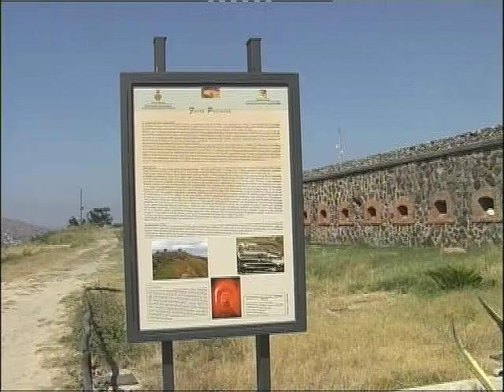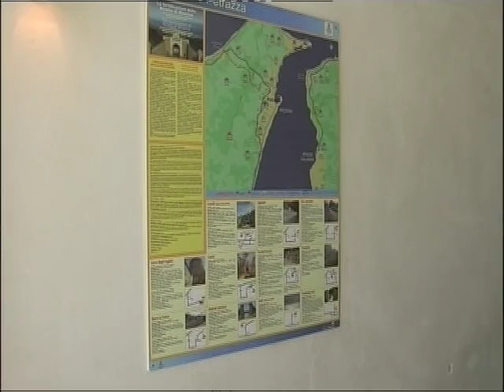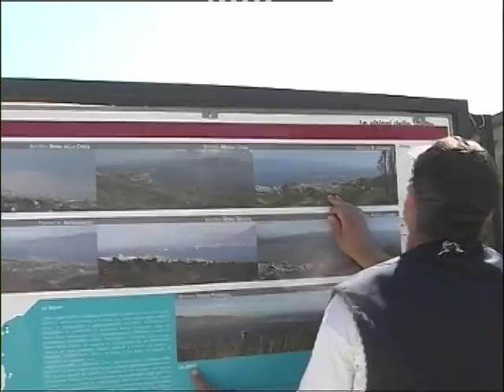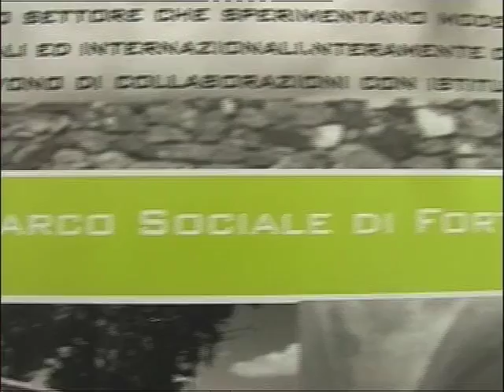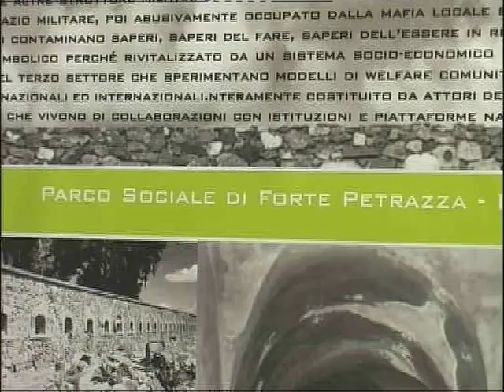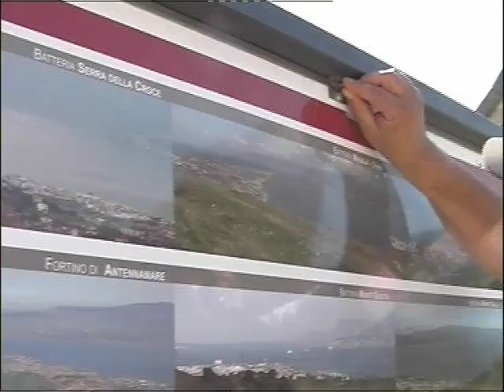ECOSMED I Tra ricerca e azione